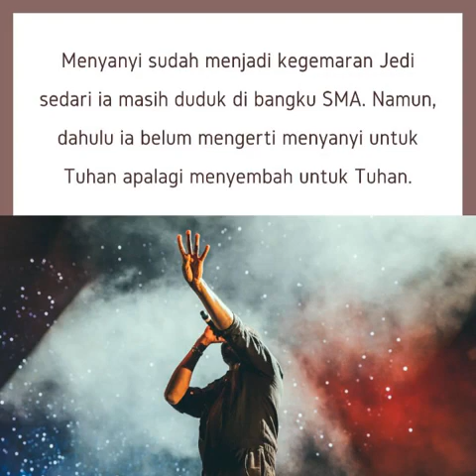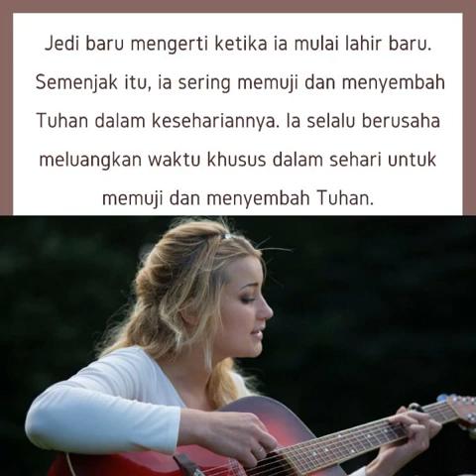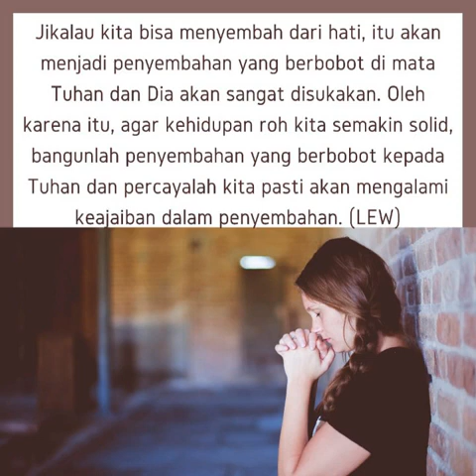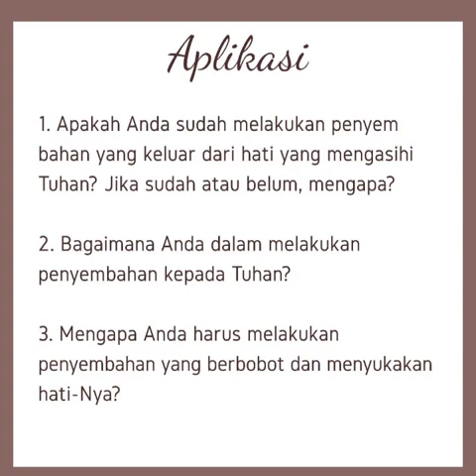Persembahkan Penyembahan yang Keluar dari Hati - Renungan Keluarga Allah (ReKA)